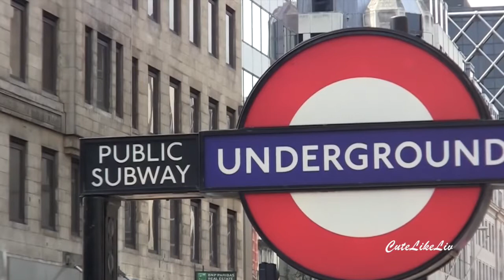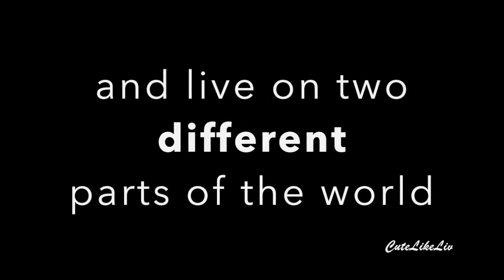Subscribed To You Trailer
Youtube stars' Harry Styles aka Harrymustbebananas and Louis Tomlinson aka SincerelyLouis, have never met before and live on two different sides of the world. But when viewers are constantly urging for them to meet, something happens. Will the stars align for them to meet in person, or will this be a love that will only be digital?